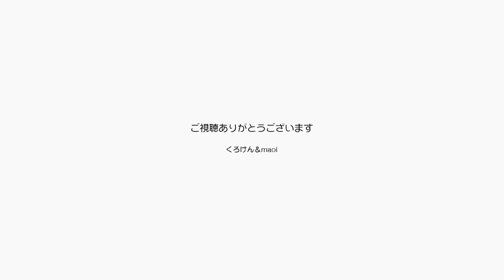Maoiママの２度目のワクチン接種完了しました！【Jean & Pont 2586】2021/8/25 保護猫ジャンけんポン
ポンちゃんのナデナデ要求が日に日に増してきています。
可愛いので毎回ヨシヨシって撫でるようになった今日、maoiママ２回目のワクチン接種の日です。
気温が高く兄もなくても体調を崩しそうなので、行き帰りをバスにして安全を記すことにしました。
公園の噴水のところで知らない人に声をかけられて返事をしたら、前にライブハウスでくろけんパパが歌っているのを見たと言う人でちょっと褒められました。
ありがたいことに地元で知名度が１ミリアップしました。